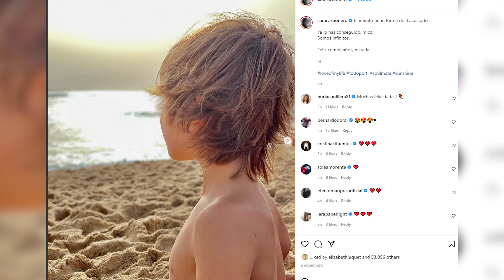Emotivas palabras de Sara Carbonero a su hijo Martín en su cumpleaños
Día marcado en rojo en el calendario de Sara Carbonero e Iker Casillas, ya que su hijo mayor, Martín, cumple hoy 8 años. Y la primera persona en felicitarlo públicamente ha sido, como no podía ser de otra forma, su famosa mamá que, muy orgullosa, le ha dedicado un precioso mensaje en Instagram.